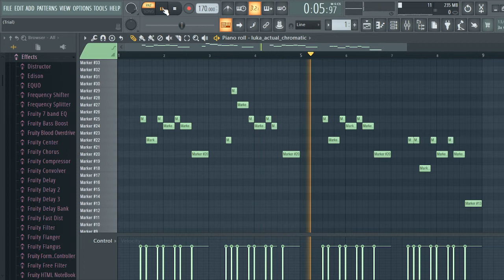so i made a chromatic